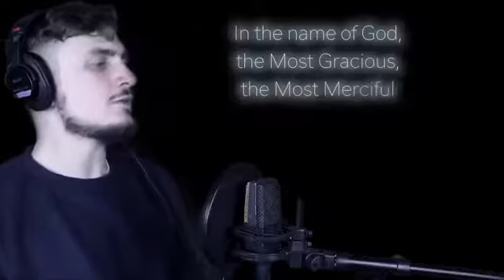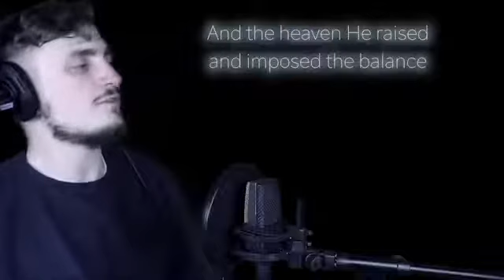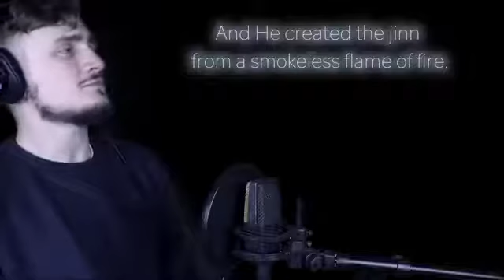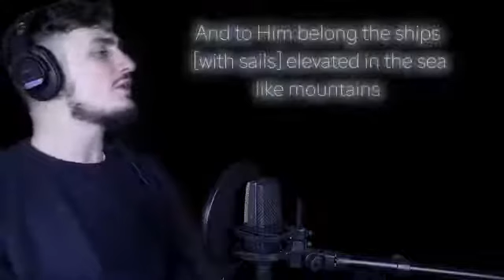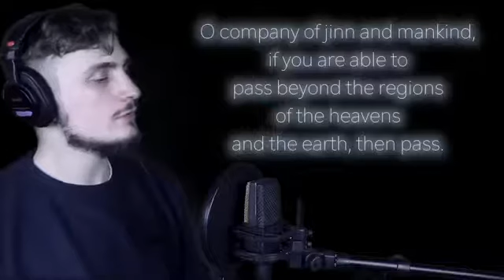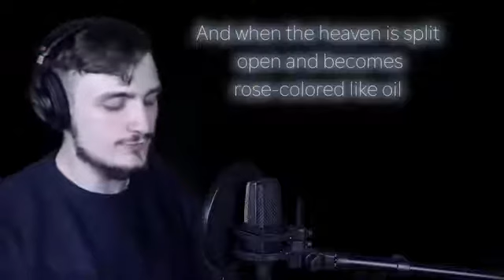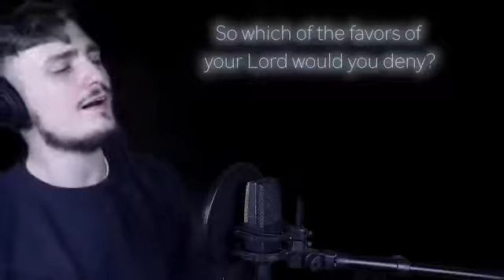سورة ﴿✿ الرحمَن✿﴾ بصوت فاتح سفرجيك-فنجان قهوة✿﴾